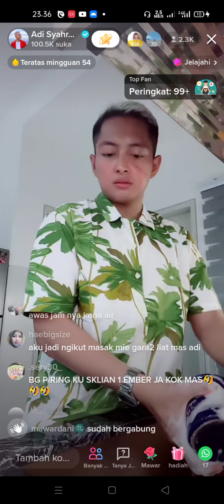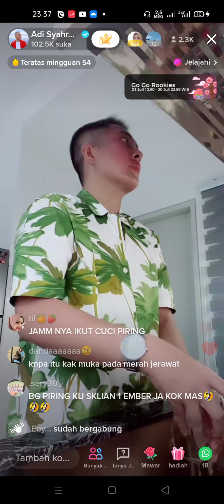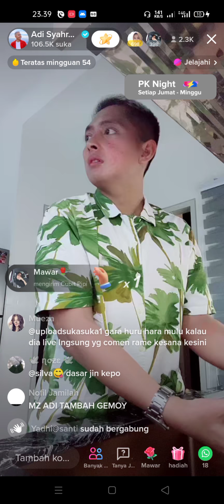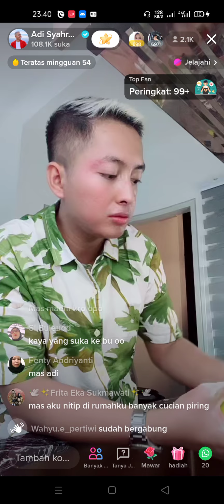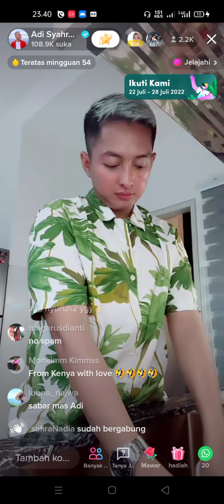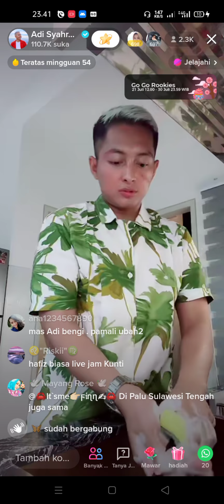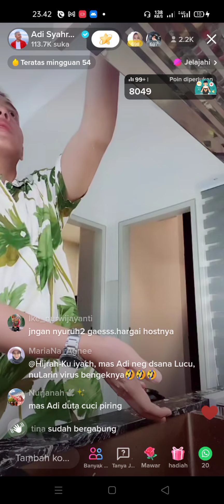Sugeng ke Malaysia jadi tukang cuci piring😅